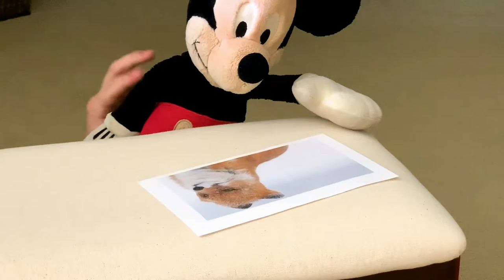Quarantine Insanity Episode 4: The Terrible Case of Mickey Mouse and 20th Century Fox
To play some games, one needs to use their imagination to the best of their ability. He may be a crooked rat, but he sure can catch a fox.